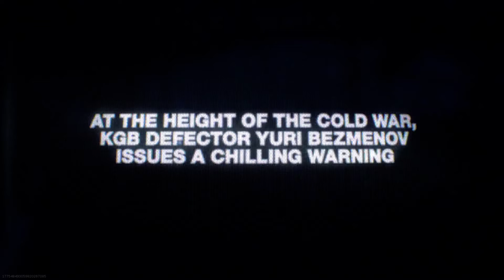Call of Duty Black OPS COLD WAR REVEAL LIVE EVENT! - Official Teaser Trailer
PC Specs

➤  GPU: GeForce GTX 1050 Ti
➤  CPU: Intel(R) Core(TM) i7-8700k CPU @ 4.30GHz
➤  Memory: 16 GB RAM
➤  Current resolution: 1920x1080p, 60Hz
➤  Operating system: Microsoft Windows 10 Home Single Language